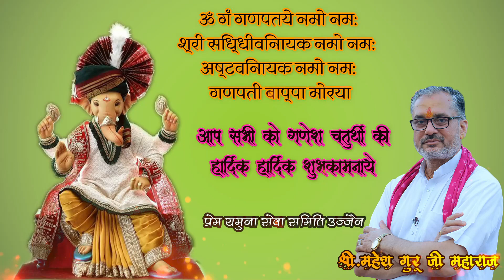आप सभी को गणेश चतुर्थी की हार्दिक हार्दिक शुभकामनाये | श्री महेश गुरूजी महाराज उज्जैन